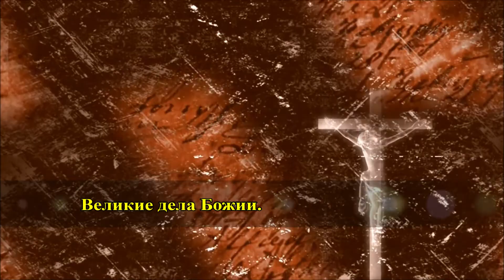Великие дела Божии